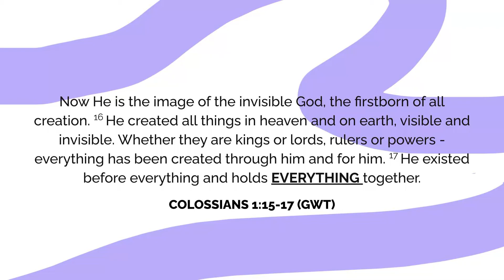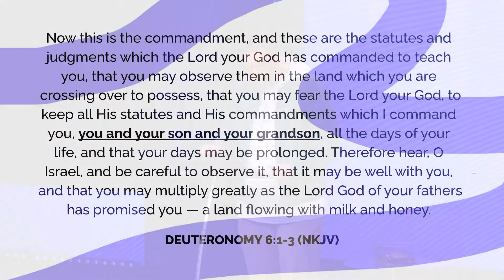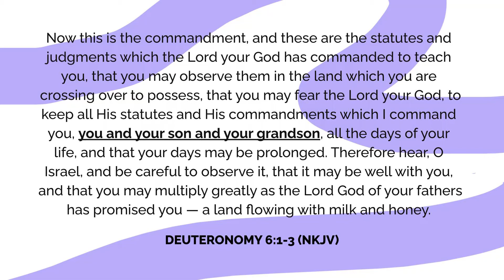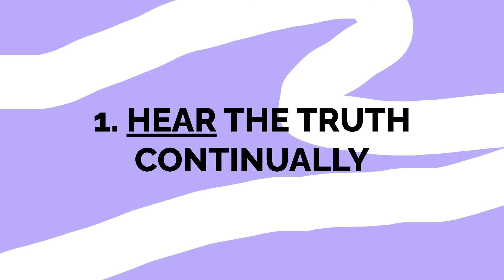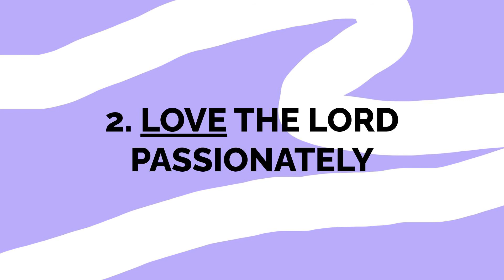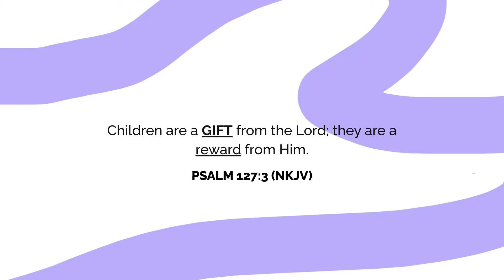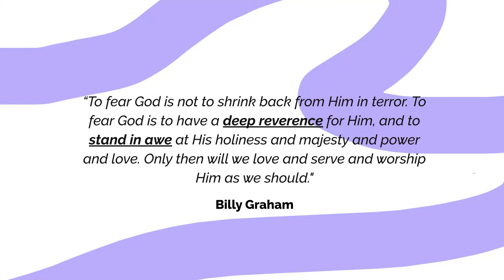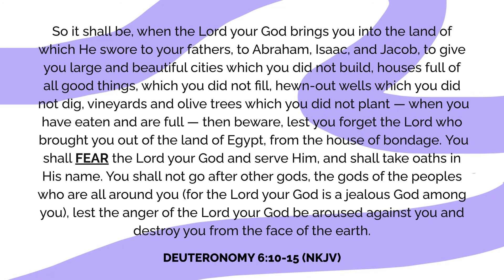Intentional Family: 4 Ways To Build Solid Families | Pastor Richard Pilger